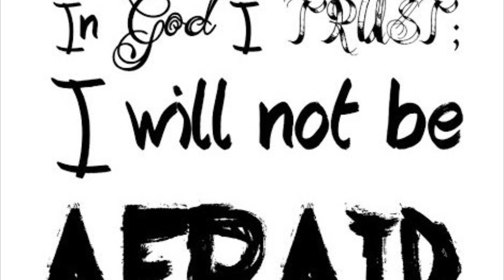Psalm 56:3-4 “When I am afraid, I will trust in You. In God whose word I praise, in God I trust..."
Music recorded by the Smith family, 1999
Lettering by Megan Smith, 2015

“When I am afraid, I will trust in You.  In God whose word I praise, in God I trust; I will not be afraid.  What can mortal man do to me?” Psalm 56:3-4, NIV

for free scripture memory music and coloring pages.

for information about future Scripture Melodies classes.